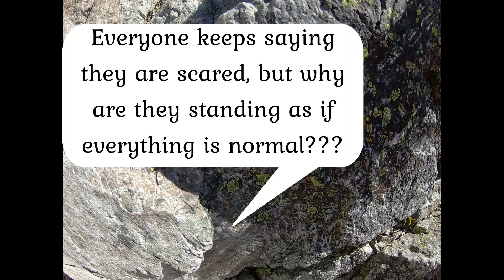Forget Mount Fuji - Try Mount Yari for a challenge! 槍ヶ岳日帰り-新穂高温泉登山口ルート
"It is not the mountain we conquer, but ourselves." I climbed Mt Yari in one day yesterday which tested the limits of my physical and mental endurance. It was a 15 hour climb there and back. Mt Yari forced me to push past my fear, and even as I questioned why the hell I was doing this as I clung onto the mountain with nothing but small steel pegs, I feel stronger now both mentally and physically because I could overcome my fear and doubts.

If you like my video, please subscribe and check out my other adventures around the Hokuriku area where I travel to interesting places in Ishikawa, Fukui and Toyama that are off the usual tourist routes. There are so many hidden treasures I would like to show you as I travel across Japan!